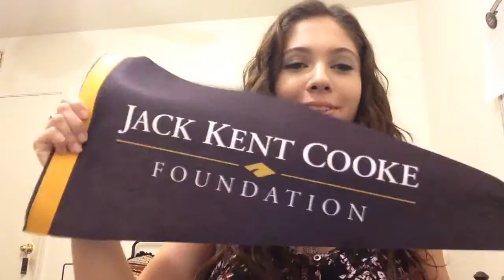Cookie Challenge Promoting Jack Kent Cooke Foundation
I was challenged by Alessandro AB Bailetti to do the cookie challenge to bring awareness to everybody about the college and undergraduate scholarships by the national Jack Kent Cooke Foundation. This scholarship pays 40,000 dollars per year to high achieving and low income students to study at the university of their choice. I was selected as an undergraduate transfer scholar in 2014 to transfer from Mesa Community College to Arizona State University. It also introduced me to an amazing community of successful and inspiring scholars. The foundation is always supporting and helping me to become successful and give my best. It has been a great experience! If you are eligible, I recommend you to apply! You won't regret it! Now I nominate Valerie Carranza, Isis Frausto , and Edna Beuchi to do the cookie challenge. What you have to do is put a cookie on the middle of your forehead and then move it to your mouth without using your hands. You have 3 opportunities. If you are successful, you need to talk to two people (parents, teachers, counselors, etc) about the foundation. If you are not successful, you have to talk to three people. Good luck girls and have fun!